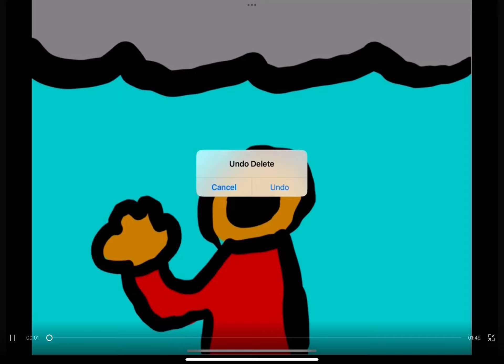My Singing Monsters TSW - Month Of The Mythical (Offical Creator Kick Off)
Stuff I did not mention

Vote for the Toxic Island Now!

Stuff to come out!

June 5th - New Toxic Island ? + Dream?

June 12 - New Island

June 19th - Rare ? And Rare Pixoloti on Disco Island

June 26th - Wave 4 On Toxic Island